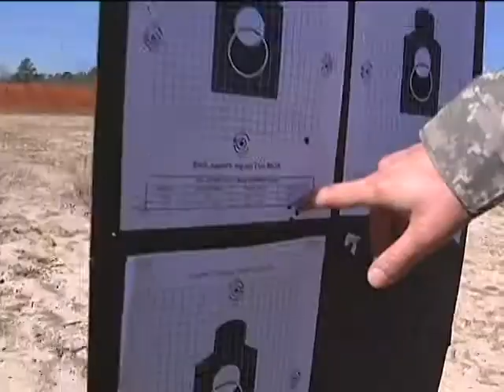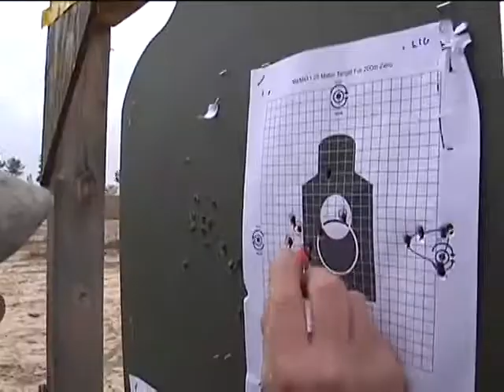Basic Training: The Making of a Soldier, Zeroing Day